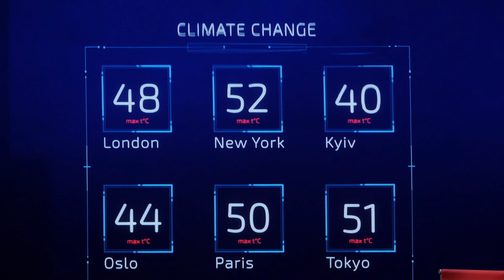TОП-5 трендів майбутнього | Голографічне шоу Василя Хмельницького | Форум МСП 2019 Київ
Top 5 Trends of the Future | Holographic Show of Vasyl Khmelnytsky | SME Forum 2019 Kyiv

Vasyl Khmelnytsky is a Ukrainian entrepreneur and Founder of UFuture Investment Group. His speech at the SME Forum in Kyiv (06/22/2019) is dedicated to the top 5 trends shaping our future.

Yurii Pyvovarov, Chairman of the KIEF Organizing Committee
Svitlana Oliinyk, Event&Marketing Coordinator of KIEF
Aleksandra Pogorelaya, Head of Communications at UFuture Investment Group
Tatiana Morozova-Skydan, Communications Specialist at UFuture Investment Group
Yaroslava Kutsai, Creative Writer at UFuture Investment Group

Project management
Yuri Kostenko
Mikhail Krivorouk
Polina Shympf

Stage director
Olena Savchuk

Presentation skills consultant
Roman Liakh

Video content production
Volodymyr Bezmelitsyn
Eugene Gruzdev
Alexander Kirchu
Maxim Kutlahmetov
Ivan Pluzhnikov
Maksym Poberezhskyi
Georgii Sagitov
Slava Yaroslavskiy
Moonhauzen Animation Studio

Shooting Producer: Chaikovska Tetiana
Operator: Mykhalchuk Sergiy
Sound recording: Andriy Nidzelskyi

wavewalkrs

Show control
Screenberry Media Server
Vladimir Zibarov
Michael Telenchenko

Rehearsals cameraman
Andrew Turtsevych

Holographic technology consultants
James William Rock
Kevan Michael Healey

Technical support
Dmytro Andruschenko

Lighting director
Mariya Volkova

LED screen
Platforma

Mykola Gaidarzhi

Виступ Василя Хмельницького, українського підприємця, засновника інвестиційної групи UFuture, на Форумі розвитку малого і середнього підприємництва в Києві 22 червня 2019 року з темою “ТОП-5 трендів майбутнього”.

Юрій Пивоваров, голова оргкомітету КМЕФ
Світлана Олійник, івент та маркетинг координатор КМЕФ
Олександра Погоріла, директор з комунікацій інвестиційної групи UFuture
Тетяна Морозова-Скидан, спеціаліст з комунікацій інвестиційної групи UFuture
Ярослава Куцай, креативный райтер інвестиційної групи UFuture

Менеджмент проекту
Юрій Костенко
Михайло Криворук
Поліна Шимпф

Режисер-постановник
Олена Савчук

Консультант з сценічного виступу
Роман Лях

Виробництво відеоконтенту
Володимир Безмеліцин
Євгеній Груздєв
Олександр Кірчу
Максим Кутлахметов
Іван Плужніков
Макс Побережський
Георгій Сагітов
Слава Ярославський
Студія анімації “Мунхаузен”

Зйомки:
Продюсер: Чайковська Тетяна
Оператор: Михальчук Сергій
Запис звуку: Андрій Нідзельський

Саунд-дизайн, музика
wavewalkrs

Відтворення відео
Медіасервер Screenberry
Володимир Зібаров
Михайло Теленченко

Оператор відеозйомки на репетиціях
Андрій Турцевич

Консультанти з голографічної технології
Джеймс Вільям Рок
Кеван Майкл Хили

Технічна підтримка
 Дмитро Андрущенко

Художник по світлу
Марія Волкова

LED-екран
Platforma

Відео:
Микола Гайдаржи

TОП-5 трендов будущего | Голографическое шоу Василия Хмельницкого | Форум МСП 2019 Киев

Выступление Василия Хмельницкого, украинского предпринимателя, основателя инвестиционной группы UFuture, на Форуме развития малого и среднего предпринимательства в Киеве 22 июня 2019 года с темой “ТОП-5 трендов будущего”.

Юрий Пивоваров, председатель Оргкомитета КМЭФ
Светлана Олейник, Ивент и Маркетинг координатор КМЭФ
Александра Погорелая, директор по коммуникациям инвестиционной группы UFuture
Татьяна Морозова-Скидан, специалист по коммуникациям инвестиционной группы UFuture
Ярослава Куцай, креативний райтер инвестиционной группы UFuture

Менеджмент проекта
Юрий Костенко
Михаил Криворук
Полина Шимпф

Режиссер-постановщик
Елена Савчук

Консультант по сценическому выступлению
Роман Лях

Производство видеоконтента
Владимир Безмелицин
Евгений Груздев
Александр Кирчу
Максим Кутлахметов
Иван Плужников
Макс Побережский
Георгий Сагитов
Слава Ярославский
Cтудия анимации “Мунхаузен”

Съемка
Продюсер: Чайковськая Татьяна
Оператор: Михальчук Сергей
Запись звука: Андрей Нидзельский

Саунд-дизайн, музыка
wavewalkrs

Выдача видео
Медиасервер Screenberry
Владимир Зибаров
Михаил Теленченко

Оператор видеосъемки на репетициях
Андрей Турцевич

Консультанты по голографической технологии
Джеймс Уильям Рок
Кеван Майкл Хили

Техническая поддержка
Дмитрий Андрущенко

Художник по свету
Мария Волкова

LED экран
Platforma

Видео:
Николай Гайдаржи